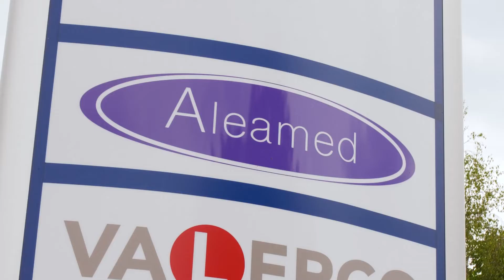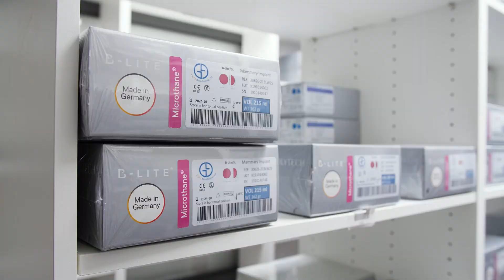Aleamed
Wist je dat het eerste siliconenborstimplantaat in 1961 is gefabriceerd? Op dit moment zijn er vele eisen waar een borstimplantaat aan moet voldoen. Vandaag gaan wij langs bij een bedrijf uit Kontich die ons alles verteld over de eisen en de implantaten zelf.